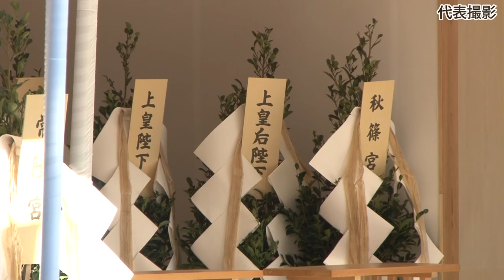百合子さま「斂葬の儀」に４８１人出席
１５日に１０１歳で逝去された三笠宮妃百合子さまの本葬にあたる「斂葬(れんそう) の儀」が２６日、東京都文京区の豊島岡墓地で営まれた。午前１０時頃から始まった「葬場の儀」には、孫で喪主の彬子(あきこ) さまや秋篠宮ご夫妻ら１０人の皇族方と石破首相ら三権の長など計４８１人が参列した＝代表撮影　2024年11月26日公開